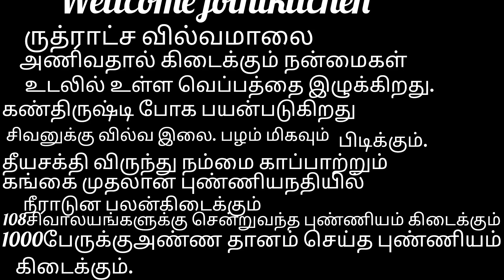ருத்ராட்ச வில்வமால அணிவதால்‌ஏற்படும் நன்மைகள